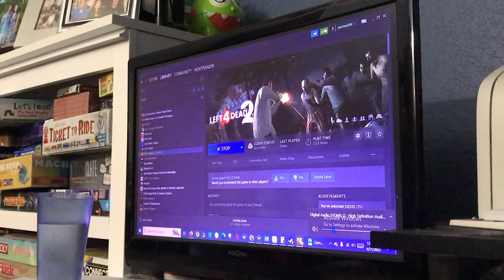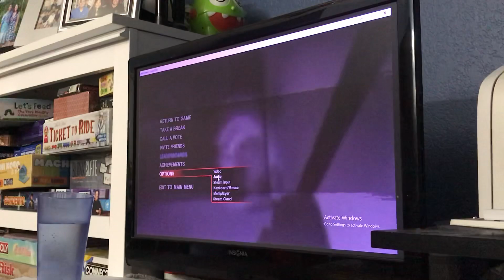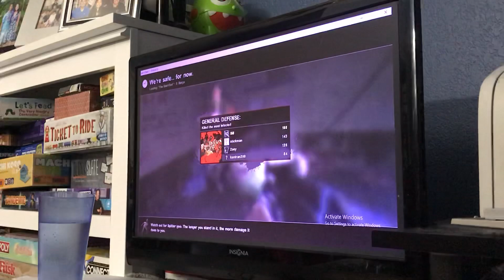2023-04-20) Left 4 Dead 2 - with Chia) Part 14